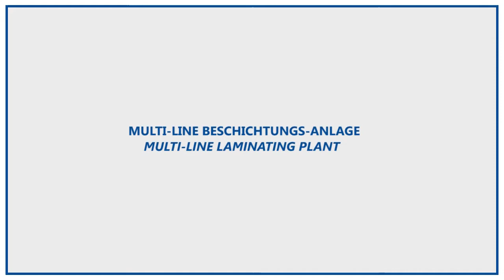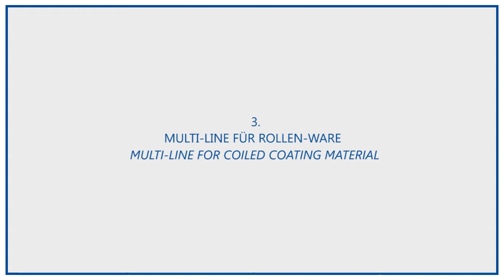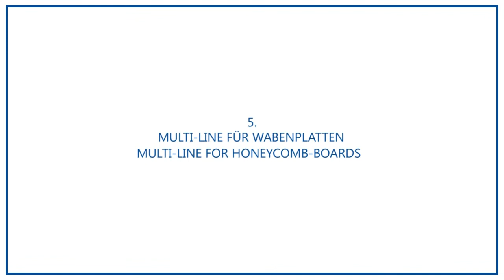Burkle PUR Laminating Systems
Laminating lines for PUR adhesive technology